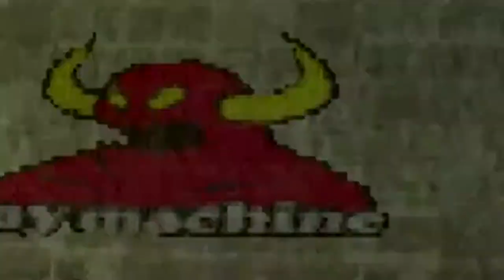Tony Hawk's Pro Skater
"Ouph!"
This game was an absolute time-sink back in the day, and with it's (mostly) great soundtrack, simple button config, and fun sensibility, it's easy to see why

I spent about 700 yen on this, it's a bit harder to find Tony Hawk games in Japan